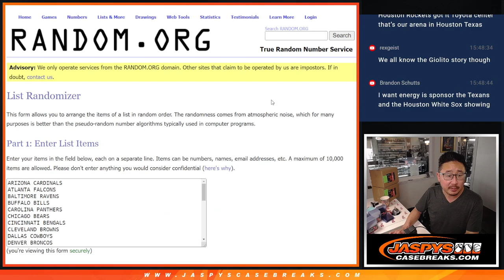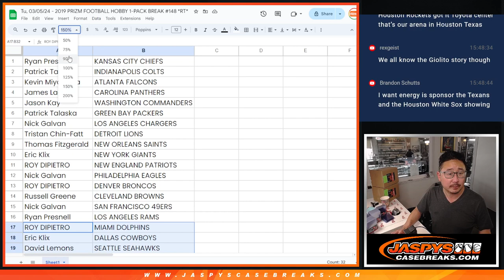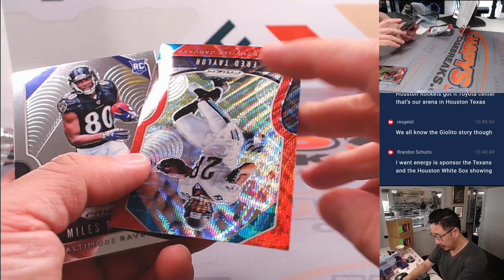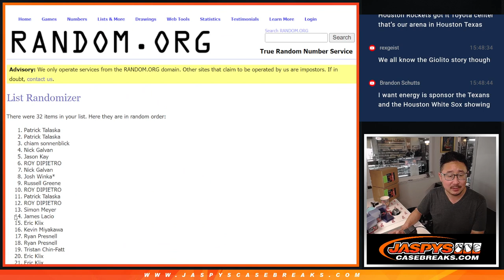Tu, 03/05/24 - 2019 PRIZM FOOTBALL HOBBY 1-PACK BREAK #148 *RT*